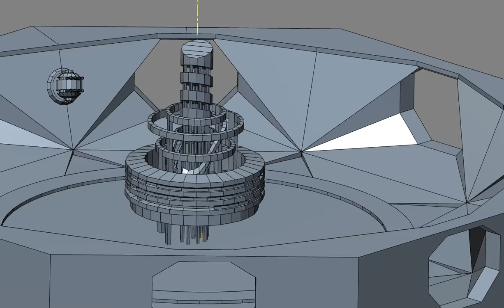TDV ANIMATION 10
Test animation of the Core of the TDV Room.